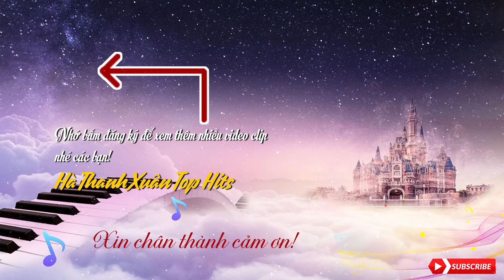Hay Nhất Hà Thanh Xuân - Ca Nhạc Bolero Trữ Tình Hải Ngoại Cực Đỉnh, Quá Hay Nghe Là Nghiện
➥ Đăng ký & Nhấn chuông 🔔 Thông báo để không bỏ lỡ những video mới nhất!

❖ THANH ÂM HUYỀN THOẠI – không gian âm nhạc dành cho những ai yêu thích nhạc vàng, bolero, và giai điệu hoài niệm. Hãy cùng chúng tôi đắm mình trong những bản tình ca bất hủ, nơi cảm xúc và ký ức của một thời vàng son được hồi sinh qua từng câu hát.

❖ Nếu yêu thích video, đừng quên để lại 1 Like và chia sẻ cảm nhận của bạn!

© Bản quyền Thuộc Về Thanh Âm Huyền Thoại Và Trung Tâm Nhạc Hải Ngoại.

Vui lòng không re-upload video này!
►► Chúc quý vị thưởng thức âm nhạc vui vẻ!